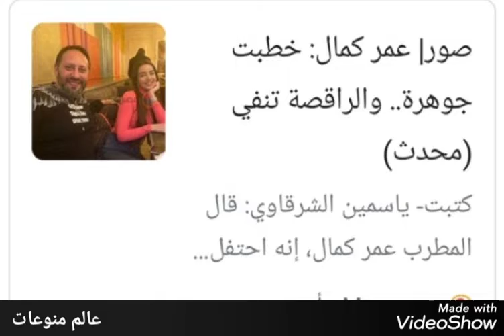مطرب المهرجانات عمر كمال خطبت جوهره والراقصه تنفي.. شاهد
مطرب المهرجانات قد صرح انه خطب الراقصه جوهره منذ يومين في احد المطاعم بالمهندسين ولكن الراقصه نفت هذا تماما وقالت إنه محدث ولم يحصل هذا وكل الي بنا عمل فقط مش اكتر وسوف نغني اغنيه جديده سويا ولم تعلن عنها الراقصه الروسيه جوهره.. في الوقت ذاته طلع مغني المهرجانات بعد ذلك ونفى ارتباطه بجوهره